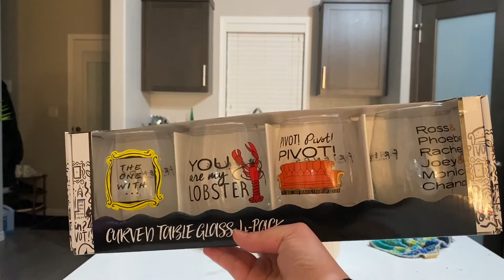BREAKFAST WITH THE FAM + CLEANING UP | VLOGMAS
A very productive Saturday.

This was such a productive day! I had breakfast with the fam, did a little bit of shopping, and cleaned up my house! It was sad saying goodbye to my family but I knew I would see them soon again for Christmas! Yay! Thanks for being here. I hope you learned something cool. I appreciate you.
xoxo, cait

Instagram and Twitter: @caitkendall

I am a 22 year old university student living in Regina, Canada. I'm just out here trying to figure it all out like the rest of you so come along for the ride. It's a wild one.

Tracks included:
pneumoniker - Snowfall
Mittens -  Winter is here ❄

Outro by Manique Here